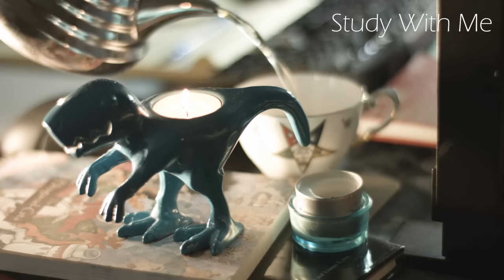房間一秒變星巴克 ~ 咖啡館爵士音樂 & 讀書音樂 - 4 HOURS Starbucks Jazz Music / coffee shop music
希望我選的音樂大家會喜歡喔～study with me 伴隨柔美的音樂讓你感覺不孤單, 不管是辛苦的學生或在工作的人都加油！♫♫♫

中間不安插廣告, 請安心聆聽不用擔心被打擾

喜歡我的音樂可以請我喝杯咖啡喔 ☕ 謝謝~~

Hi Guys! ❤
Here is a study with me video with music.
I hope my video will help your study again today!

➶camera
Blackmagic Design Pocket Cinema Camera 4K

Video Produced by Music For Studying